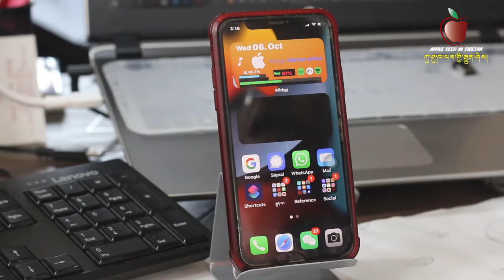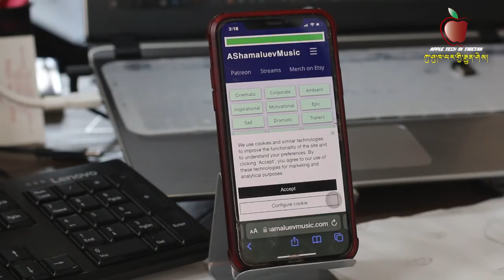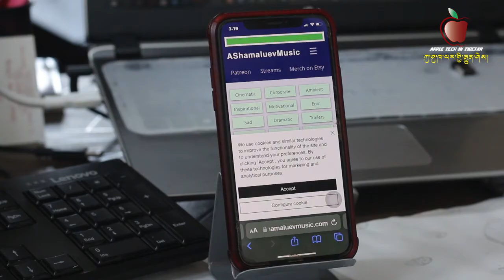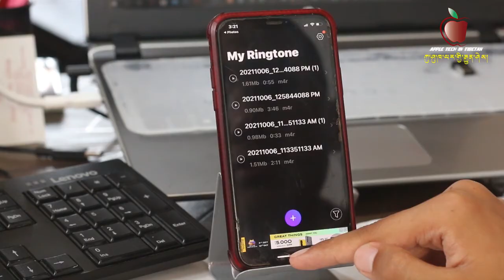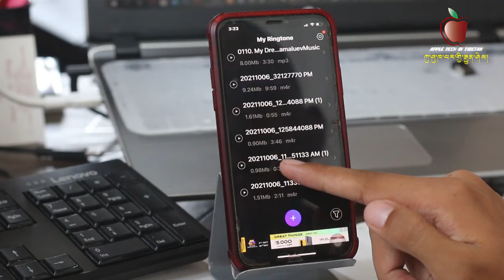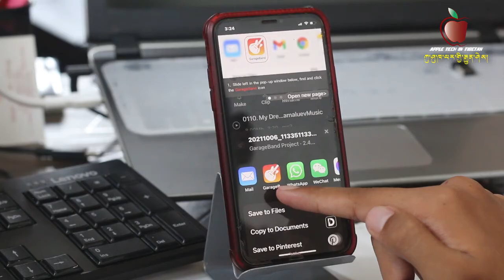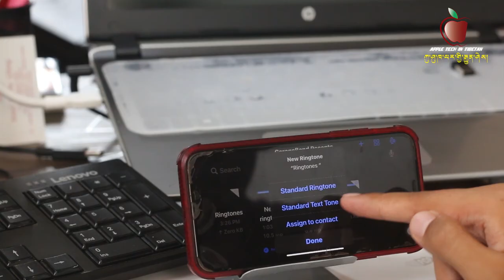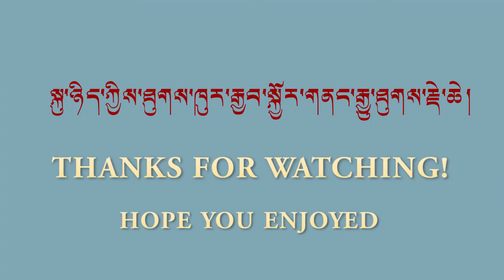Any Song Ringtones in iPhone བོད་གཞས་ཡོད་དོ་ཁ་པར་ཅོང་སྒྲར་འཇོག་ཐུབ། Tibetan/ How to set Ringtones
རྣམ་པ་ཚོ་ཚང་མར་འཚམས་འདྲི་བཀྲ་ཤིས་བདེ་ལེགས་ཞུ།
དེ་རིང་ངས་འདི་ནས་ཀུ་ཤུ་ཁ་པར་ནང་བོད་གཞས་སོགས་གཞས་ཡོད་དོ་སོ་སོའི་ཁ་པར་གྱི་ཅུང་སྒྲར་འཇོག་སྟངས་ཀྱི་བརྙན་ཐུང་ཅིག་སྤྱན་འབུལ་བྱས་ཡོད་པས་ལྷན་རྒྱས་ཐུགས་སྤྲོ་པོ་ཡོང་བའི་རེ་བ་ཡོད།
Today I’m going to share with you guys how to set ringtones in iPhone you must watch.(Tibetan)

མཉེན་ཆས། App

Amazon👇
iPhone 11: New Apple iPhone 11 (64GB) - Black

New Apple iPhone 11 (128GB) - White

iPhone 12: New Apple iPhone 12 (128GB) - Blue

iPhone 12 Pro: New Apple iPhone 12 Pro (128GB) - Pacific Blue

iPhone 12 Pro Max: New Apple iPhone 12 Pro Max (256GB) - Pacific Blue

Flipkart👇

iPhone Se

iPhone 12

iPhone 11

iPhone 12 Mini

You Queries:-
Auto Answer Calls
Back Tap Screenshot
Best App for iPhone
ཀུ་ཤུ་ཁ་པར་ཤེས་བྱ
ཀུ་ཤུ་ཁ་པར་12
བོད་ཡིག་སྒྲིག་སྟངས
བོད་ཡིག་ཕབ་ལེན་བྱེད་སྟངས
ཀུ་ཤུ་ཁ་པར་གྱི་ཁྱད་ཆོས
iPhone Features